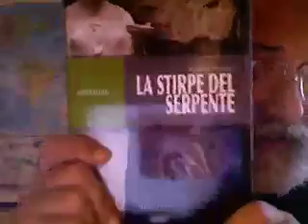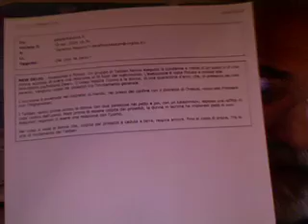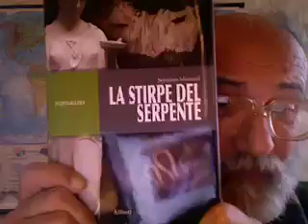DONNA D'ALTRI E LAPIDAZIONE